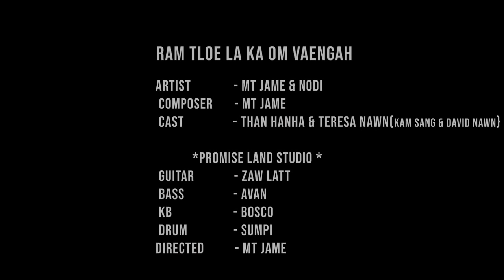MT Jame -Ram Tloe La Ka Om Vaengah FT NoDi(MaTu Love Song2021)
*Ram Tloe La Ka Om Vaengah*

 Artist   - MT Jame & NoDi
 Composer - MT Jame
 Cast      - Than Hanha & Teresa Nawn(kam Sang&David Nawn}

 Promise Land Studio
 Guitar   - Zaw Latt
 Bass    - Avan
 KB      - Bosco
 Drum    - Sumpi

Directed  - MT Jame